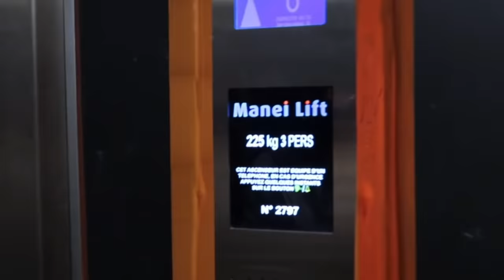ÉPISODE 5: JE ME BAIGNE DANS LA RIVIÈRE AVEC MON PONEY EN FÉVRIER ? 🤒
Yooooooo, je vous embarque avec moi pour les 3 jours les plus rythmées de ma vie: concert de lomepal, 48h au ski, une baignade avec Sangoku dans la rivière, et préparation de concours avec Soleil ! Accroche toi bien, c'est sportif 🤸🏼‍♀️

Une semaine après tout ça j'ai donc une rhino transformée en laryngite et une otite qui me ronge l'oreille droite. Mais au moins j'ai vécu 3 jours de folies, et ça, ça n'a pas de prix !

─  MES PONEYS 🐴

─  ET MOI ? 👩🏼‍💻

─ À SAVOIR 📹

Lelou